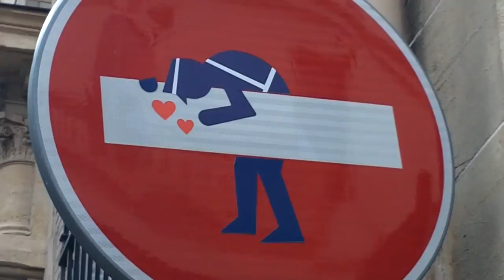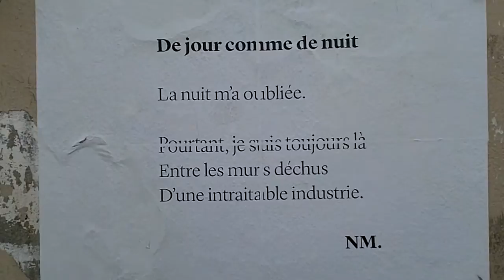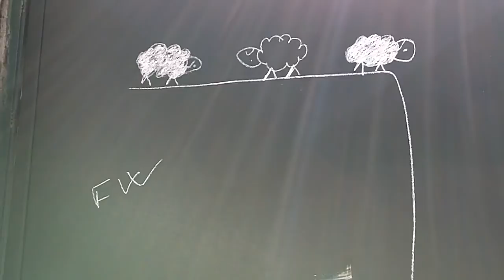Paris Street Art / july 2016 - art de la rue éphémère / juillet France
Ephemeral Paris Street Art / july 2016 - art de la rue éphémère / juillet France with Pantonio , C215 , Noty & Aroz , Jef Aerosol , Clet Abraham , John Hamon , Gregos , Pimax ,  J3 Jordane Saget , Speedy Graphito , Nemo , jerome mesnager , NoonieNoonieNoonie etc...